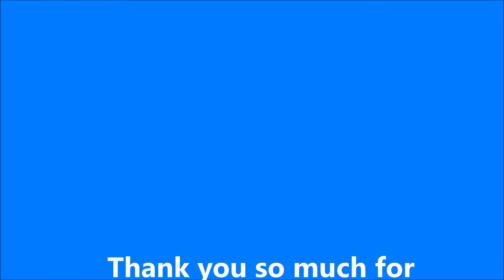Reborn baby Liam getting changed into this summery outfit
L